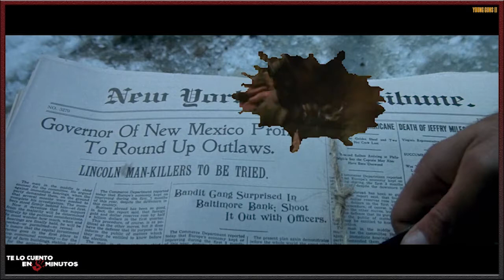Intrepidos forajidos (1990) - Te lo cuento en 5 min.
Films dirigidos por Geoff Murphy y protagonizada por Emilio Estévez, Kiefer Sutherland, Lou Diamond Phillips, Christian Slater, William Petersen y James Coburn, entre algunos otros, con una duración de 109 minutos, del género western, fue estrenada en 1990.

Autor: Lobo Loco  Tema: Brain